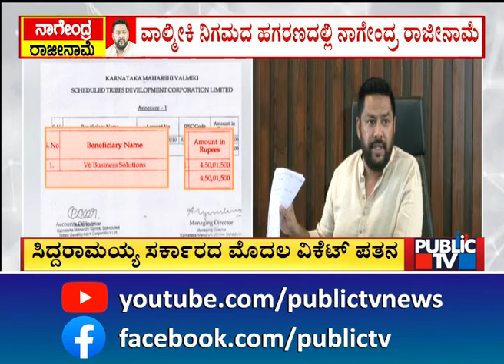Chandrashekaran's Wife Kavita Speaks With Public TV | Valmiki Development Corporation Scam